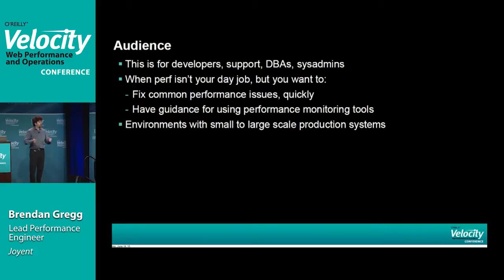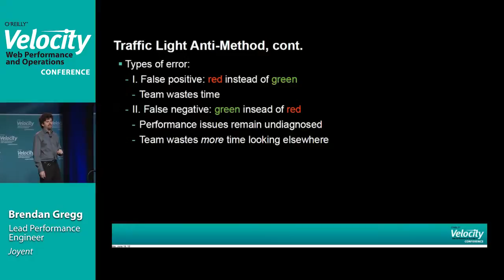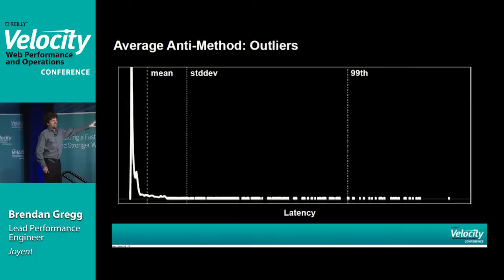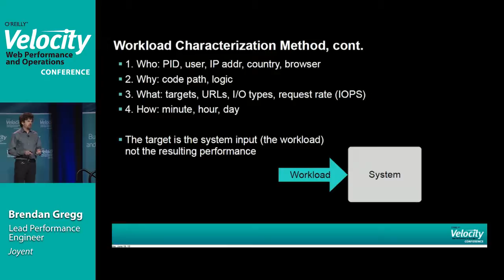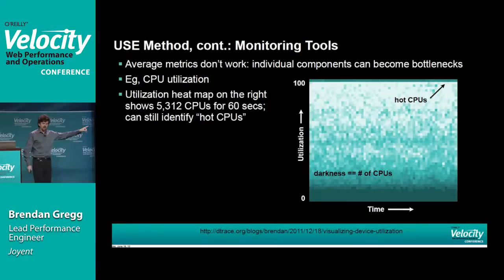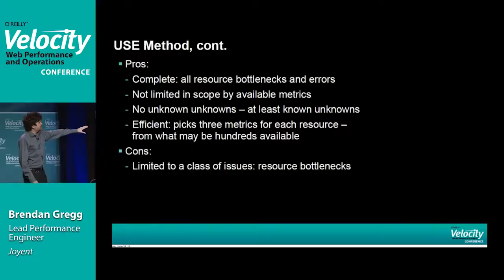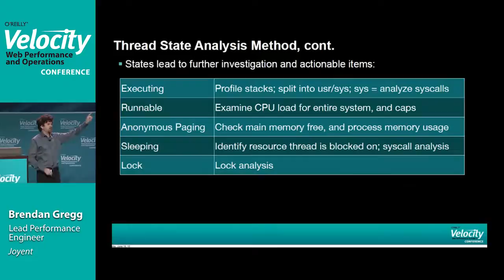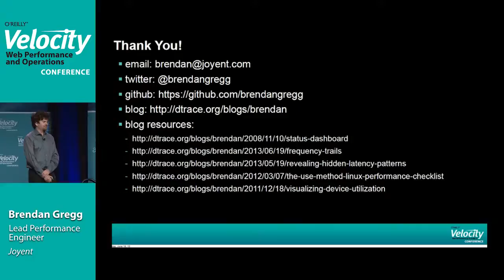Stop the Guessing: Performance Methodologies for Production Systems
Brendan Gregg asked me to post his Velocity talk, so here it is!